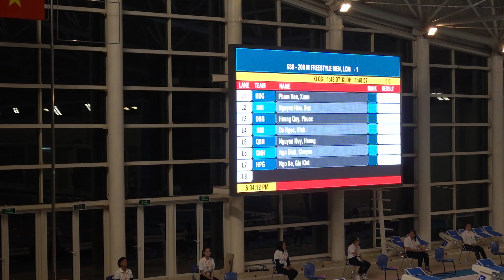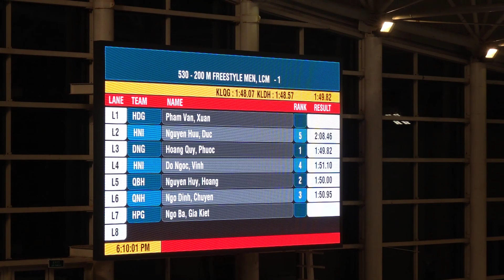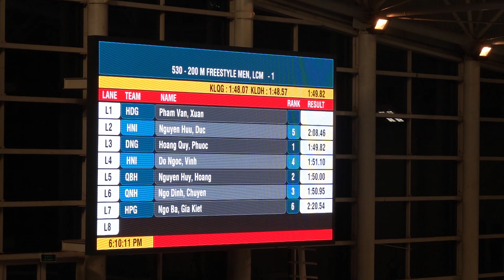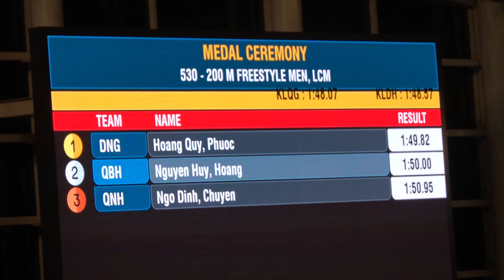Chung Kết 200M (Tự Do Nam) - VĐV Hoàng Quý Phước (Đà Nẵng) 1,49.82 HCV Đại Hội TDTT Toàn Quốc 2022